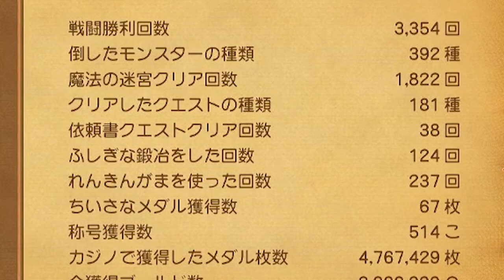【ドラクエ10オフライン】バトルファンタズムの開催条件きびしすぎませんか！？【naotin】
この動画で利用している株式会社スクエア・エニックスを代表とする共同著作者が権利を所有する著作物及びスギヤマ工房有限会社が権利を所有する楽曲の転載・配布は禁止いたします。

これクリアしたら誰でも参加できるようにして！敷居が高すぎる！エンジョイ勢がプレイするドラゴンクエスト10オフラインの攻略実況動画。